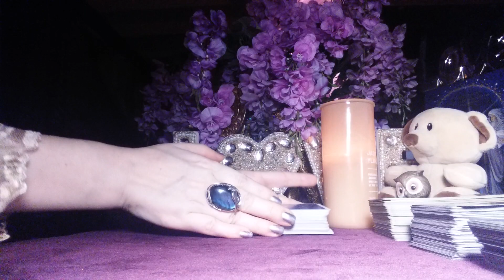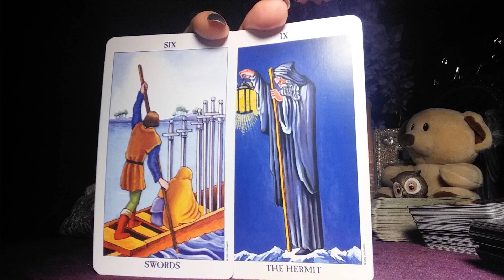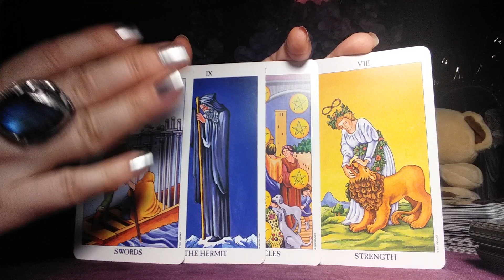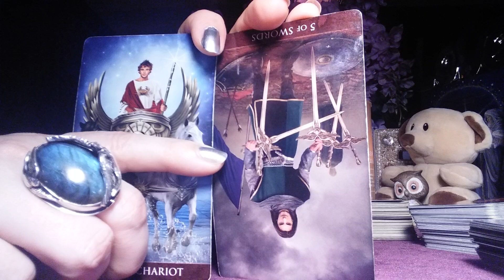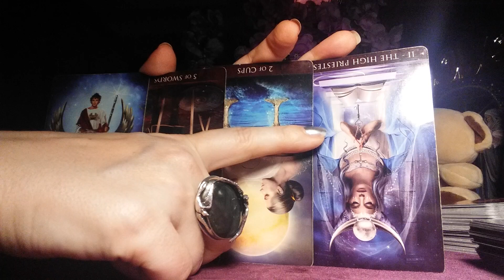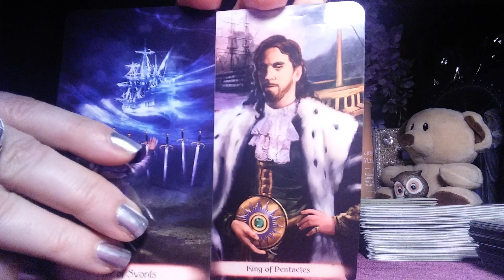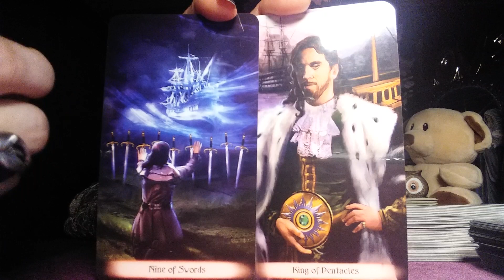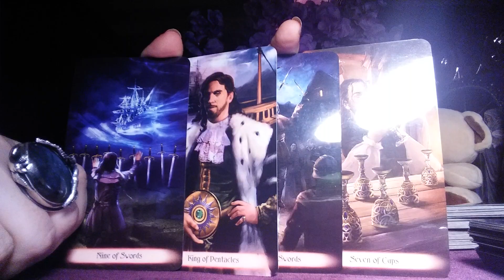WHAT IF YOU AND THIS MAN WERE LIVING TOGETHER ? HOW WOULD IT HAVE HAVE BEEN? LETS SEE...